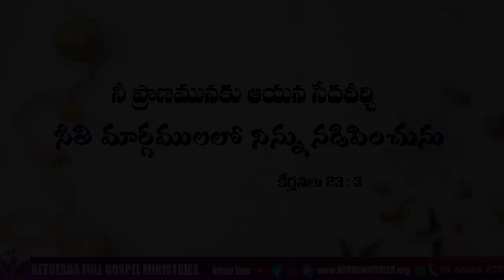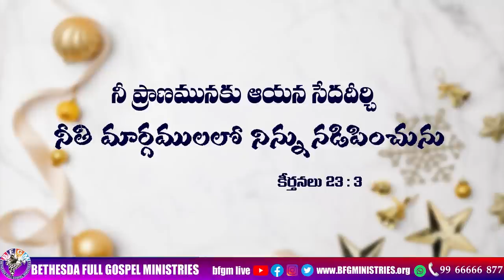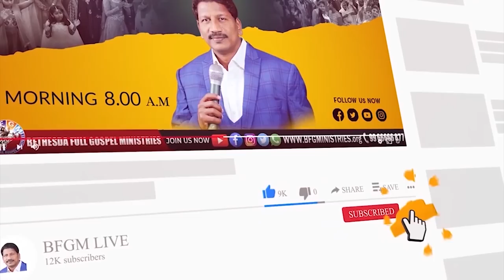Today's promise 14.12.2022 | BFGM LIVE